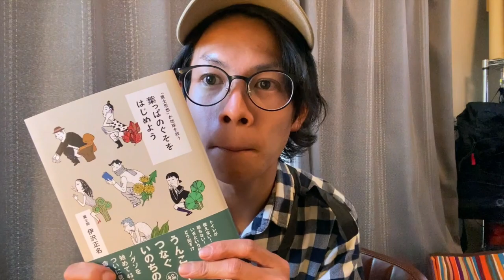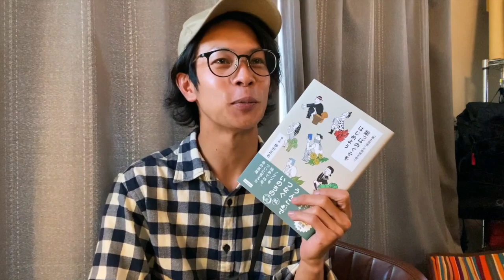【キャンプ道具紹介】この2ヶ月間、通販でお買い物したキャンプ道具をご紹介します！お誕生日プレゼントで頂いた物も！！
こんにちは！CAMPたかにぃです！
3月中旬から5月にかけてお買い物したキャンプギアを皆さんにご紹介！
誕生日にプレゼントして頂いたキャンプギアをご紹介します！

YouTubeLiveでもご紹介したので重複する点が多いのはごめんなさい。
改めて、プレゼントして頂いた方々にお礼を言わせて頂きます。

紹介するギア
マイルストーン「MS-G2」
シックスムーンデザインズ「ルナーソロ2019」
ローローマウンテンワークス 「アンテロープ」
トレイルバム「タートル」
クライミット「ピローX」
SOL「ダクトテープ」
葉っぱのぐそをはじめよう
UCO「ミニランタン」
補足。ランタンポール